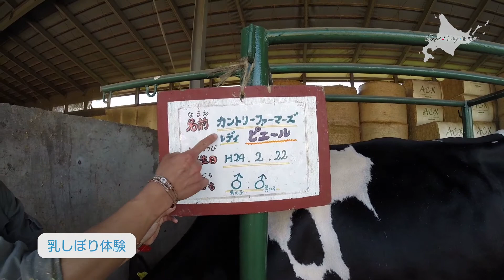ファームステイ 牧場で様々な体験を楽しみ、宿泊する旅。in十勝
北海道観光振興機構が運営する公式観光サイト。大自然が広がる北海道には四季折々の絶景や豊富なアクティビティ、温泉など多くの人を魅了するスポットがたくさんあります。特集記事、観光スポット・体験プラン、イベント、モデルコース、グルメ、宿泊・ツアー予約、交通アクセスなど旅行に役立つおすすめ情報が満載です。